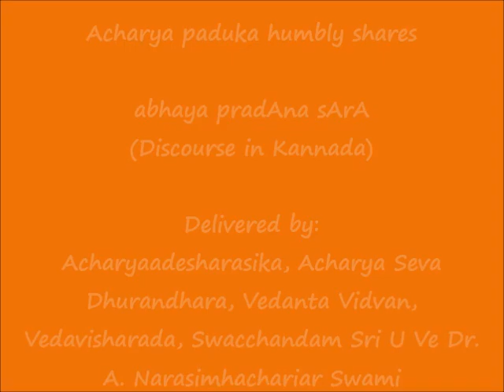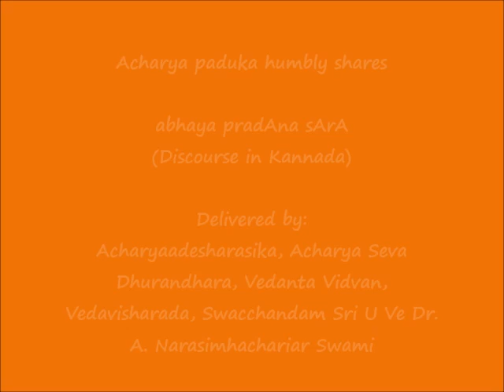KANNADA - abhaya pradAna sArA - Discourse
Sri U Ve Dr. A. Narasimhachariar Swami

Sri:
Srimathe Srinivasa Mahadesikaya Nama:
Srimathe Srinivasa Gopala Mahadesikaya Nama:

Adiyen. Acharya Paduka humbly shares abhaya pradAna sArA discourse in Kannada  blessed by Acharyaadesharasika, Acharya Seva Dhurandhara, Vedanta Vidvan, Vedavisharada, Swacchandam Sri U Ve Dr. A. Narasimhachariar Swami as part of 2021 Sri Ramanuja Jayanthi celebrations.